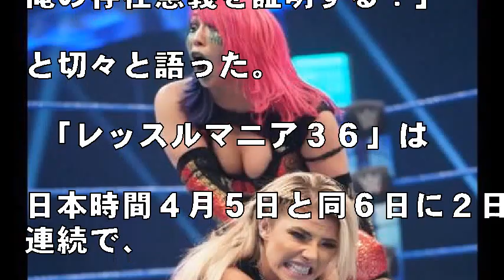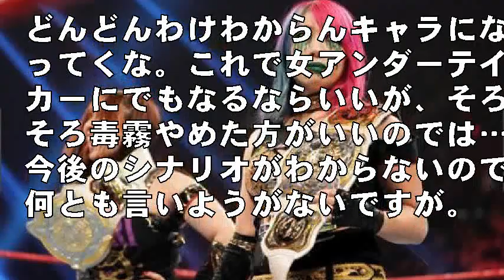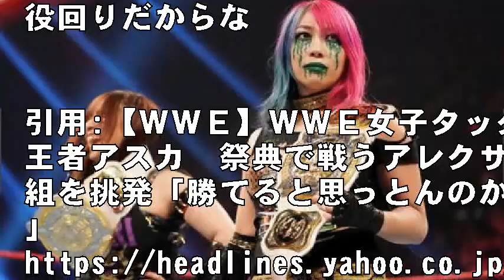【ＷＷＥ】ＫＵＳＨＩＤＡが離れ業でワイルド撃破！ＮＸＴクルーザー級王座へ快進撃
【ＷＷＥ】ＷＷＥ女子タッグ王者アスカ　祭典で戦うアレクサ組を挑発「勝てると思っとんのか」

【フロリダ州オーランド３０日（日本時間３１日）発】ＷＷＥのロウ大会が開催され、新型コロナウイルス感染拡大防止のため、史上初めて無観衆試合で行われる祭典「レッスルマニア３６」（４月４、５日）に向けて女子戦線が一気に熱気を帯びてきた。

引用:【ＷＷＥ】ＷＷＥ女子タッグ王者アスカ　祭典で戦うアレクサ組を挑発「勝てると思っとんのか」

【関連動画】

ボリビア空軍、中国製練習機に失格宣言！中国製「K-8カラコルム」は使えない！アルゼンチン製軽攻撃機に鞍替え検討！【防衛戦略研究所】

【韓国崩壊】お笑い韓国軍!!自国産軽攻撃機「FA50」の核心装備の修理が韓国内でやっと可能にwww いままでどこでやっていた！？「これまで以上にベイルアウトできるかが重要になってく

A-29スーパーツカノ軽攻撃機(EMB-314)・アフガニスタン空軍 - A-29 Super Tucano Light-attack Aircraft - Afghan Air

【韓国軍】韓国の独自開発「FA50」軽攻撃機が韓国軍へ引き渡し！？ 自衛隊が顔面蒼白！

引用元
わらかん
Yohooニュース
NewSphere
音楽、画像